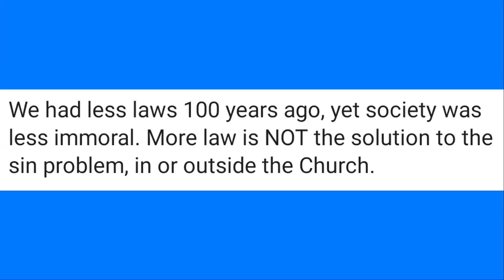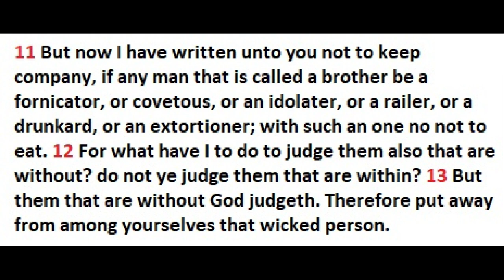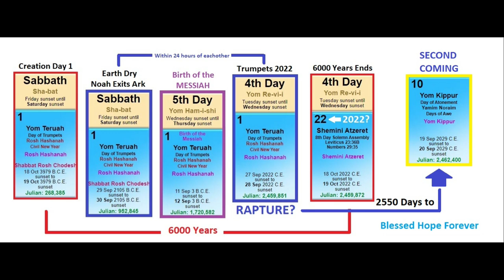1 Corinthians 5:9-13 - Part 22 - Who We Eat With